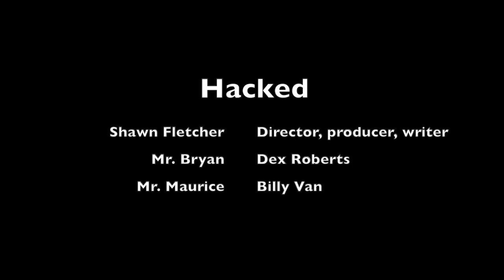Hacked episode one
HACKED Episode #1
Eagle Studios
Shawn